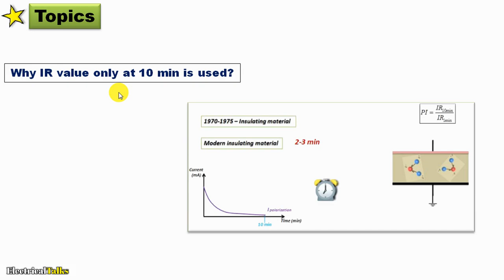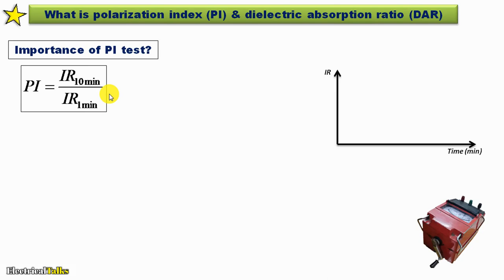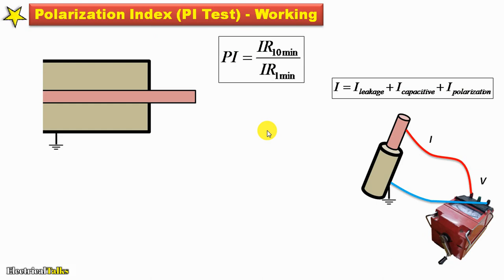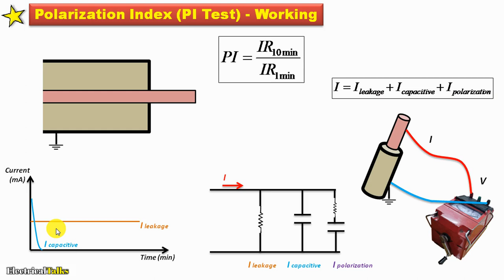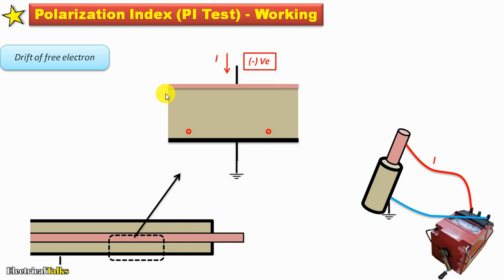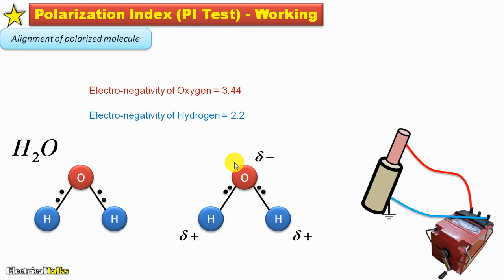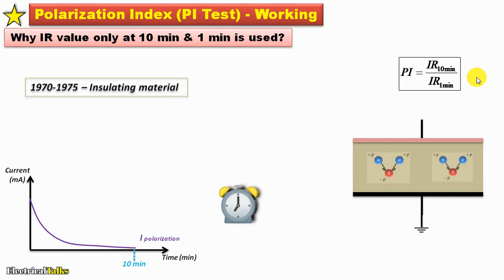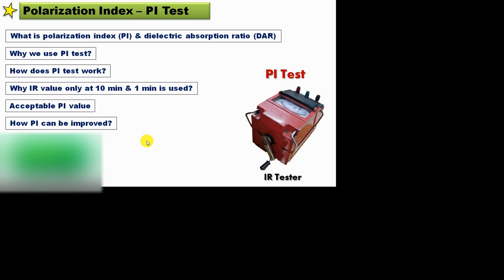Polarization Index Test | PI Test of Transformer & Motors | PI & DAR Test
What is PI test, & working procedure of Polarization Index (PI) test for transformer & electric motors, cables has been explained in Hindi.

Polarization Index Test | PI Test of Transformer & Motors | PI & DAR(Dielectric Absorption Ratio) Test - Electrical Interview Questions & Answers

Chapters:
00:00 Intro
00:12 Topics of this video
00:46 What is PI & DAR
01:37 Purpose of PI test
02:57 PI test-How does it Work
07:50 Why only 10min & 1min IR is used?
08:42 Acceptable(Minimum) PI value
09:08 How PI can be improved

CONCEPT DISCUSSED IN THIS VIDEO:
1.What is pi test,
2. pi test questions,
3. pi test of transformer,
4. pi test of motor,
5. pi test electrical,
6. pi & dar test - explained,
7. pi test for motor,
8. polarization index test,
9. polarization index test of electric motors,
10. polarization index test of transformer,
11. polarization index test in hindi,
12. polarization index test for motors,
13. polarization index testing procedure,
14. polarization index testing,
15. polarization index test for transformer,
16.dielectric absorption ratio,
17. dielectric absorption ratio test,
18. What is a good polarization index reading?
19.Why do we do polarization index test?
20. What is PI in insulation resistance test?
21. What does a high polarization index mean?
22. Which value of pi indicates good insulation condition?
23. How do you calculate polarization index of a transformer?
24. What is Polarization Index (PI) Test ?
25. Why insulation resistance, IR of 10 min & 1 min are considered in Polarization Index, PI Test?

THIS VIDEO IS FOCUSED ON:
1. Electrical Engineering
2. Electrical interview questions and answers in hindi